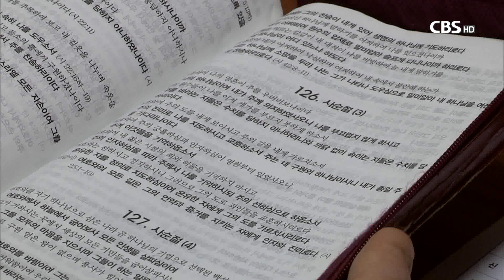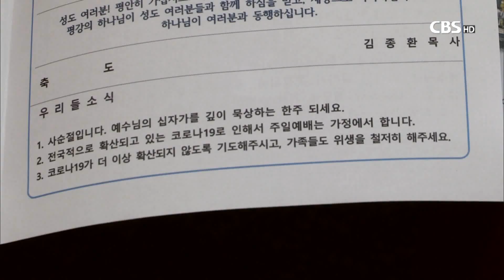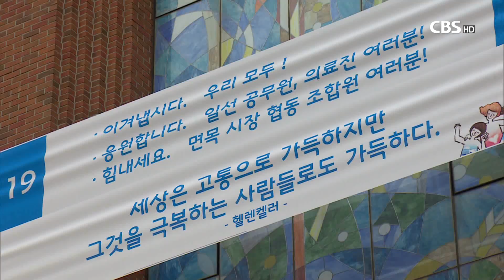[CBS 뉴스] 삼일교회가 온라인 대신 가정예배를 택한 이유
서울 금천구에 있는 김영목 장로 가정. 김 장로 부부와 딸과 사위, 아들과 며느리 손주까지 3대가 한곳에 모여 주일에배를 드렸다. 평생 신앙생활을 해오면서 주일예배를 예배당이 아닌 가정에서 드린다는 생각을 해보지 않았던 김 장로. 처음에는 어색했지만, 이내 좋은 기회라고 생각했다.

김 장로는 하나님은 어느 곳에나 계신다고 교회에서 배웠기 때문에 주일예배를 예배당이 아닌 가정에서 드리는 게 익숙하지 않을 뿐, 잘못됐다고 생각하지 않는다고 말했다. 코로나 19 확산으로 집단 감염 사례가 많아지고 있고, 예배당에 모여 주일예배를 드리는 교회 특성상 서로 조심하자는 차원에서 장소를 예배당에서 가정으로 옮긴 것뿐이라는 게 김 장로 말이다.

김 장로는 다만 교인들과 교제가 없는 것이 아쉽다고 말했다. 물론 교회 공동체는 예배가 제일 중요하지만 교제 역시 빼놓을 수 없는 구성 요소인데, 코로나 19 확산으로 다른 교인들과 사귐이 없는 점은 분명 아쉽다고 했다.

예배 장소, 예배당에서 가정으로 옮긴 것뿐

김 장로가 다니는 삼일교회(서울 대림동·김종환 담임목사)는 온라인 예배 대신 가정예배를 택했다. 김종환 담임목사와 당회원들이 고심을 거듭한 끝에 내린 결정이다.

김 목사와 당회원들은 코로나 19 확산으로 사회적 거리두기를 강조하는 시기에 굳이 교회에 모여 비신자들에게 걱정을 끼쳐서는 안 된다는 기본적인 정신에 동의했다.

출석 인원 3백 명 규모의 중형 교회라 온라인 예배도 선택할 수 있었지만, 김 목사와 당회원들은 그렇게 하지 않았다. 교회에 어르신이 많다는 점도 주일예배를 가정예배로 대체한 이유 중 하나다. 어르신들은 인터넷에 익숙하지 않아 담임목사 설교를 생중계해도 보지 못 하는 경우가 많기 때문이다.

기본적인 가정예배 순서를 교인들에게 알려주긴 했지만, 꼭 교회가 제시한 순서를 따르지 않아도 된다고 말했다. 이번 기회에 자유롭게 각자 형편에 맞는 예배를 드리면 된다고 조언만 했다.

김 목사는 코로나 19 확산이 위기인 것은 맞지만, 교회에는 또 다른 기회라고 말했다. 그는 그동안 교회에서 배워왔던 예배의 모습을 가정에서 구현해보는 기회가 될 수 있다고 했다.

그동안 목회자가 주도적으로 예배를 이끌고, 교인들은 수동적으로 예배에 참여해왔다면, 교인들이 자발적 주체적으로 예배드릴 수 있는 실천의 장으로 삼는 기회가 될 수도 있다는 얘기다. 오히려 예배에 대한 깊은 묵상과 자신의 예배 모습을 진지하게 성찰해보는 계기가 될 수 있다는 얘기다.

자발적 주체적 예배 드려보는 기회

일부 목회자들은 주일 예배당에 나오지 않고, 온라인 또는 가정예배를 드릴 경우 교인들이 편한 것에 익숙해지지 않을까 하는 우려도 하고 있다. 코로나 19가 진정 국면에 들어가 주일예배가 예배당에서 가능해질 경우 교인 출석이 감소하지 않을까 하는 우려다.

하지만 김 목사는 교인들의 신앙을 믿으라고 조언했다. 그는 목회자가 생각하는 것만큼 교인들의 믿음이 약하지 않다고 했다. 목회자가 지금까지 최선을 다해 교인들에게 말씀과 신앙을 가르쳤다면 이제는 교인들의 신앙 수준을 믿고 맡겨 보라는 게 김 목사 말이다.

김 목사는 코로나 19 확산을 통해 교회가 분명하게 배워야 할 점 있다고 말했다. 이런 위기 상황에서 어떻게 예수의 정신을 실천할 수 있을지 배우고, 교회에 모일 수 있다는 사실이 얼마나 기쁜 일인지 새롭게 깨닫는 계기가 됐으면 좋겠다고 했다.